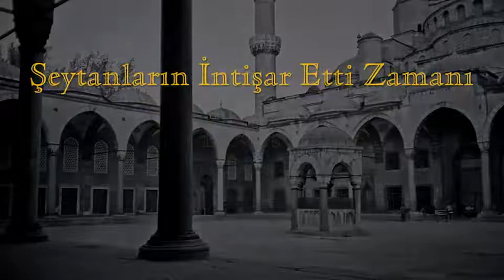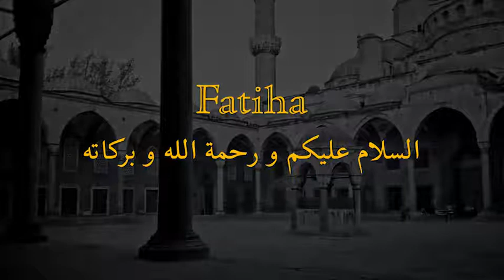Şeytanların İntişar Ettiği Zaman-Şeyh Nazım Kıbrısi